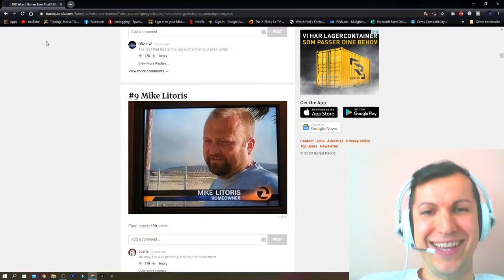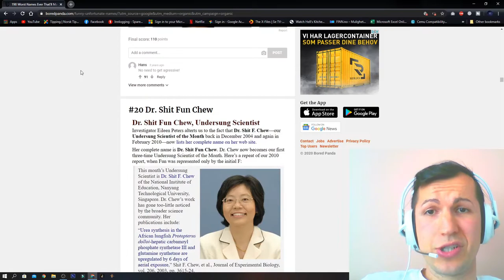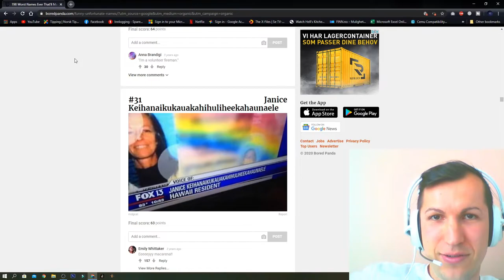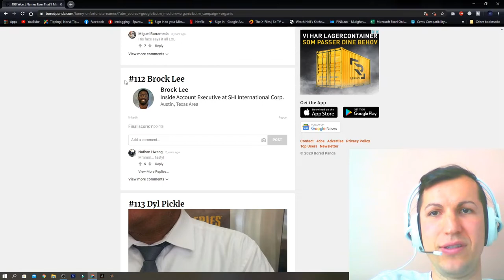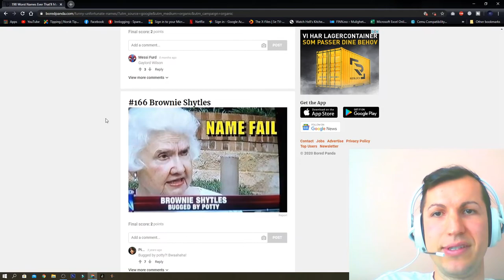WORLDS FUNNIEST NAMES 2020